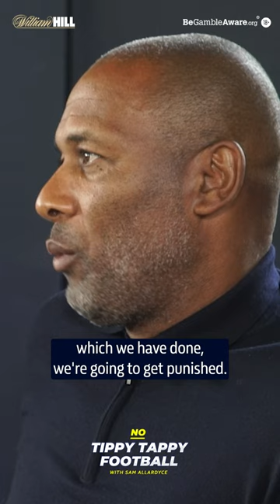Would Pep Guardiola win the World Cup with England? 🤔